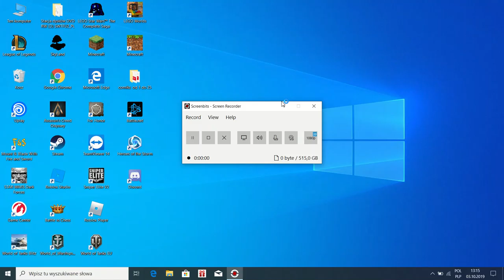zagrajmy w world of warships